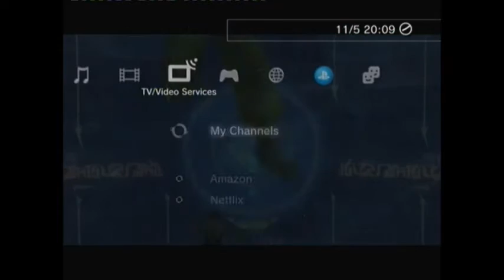Final Fantasy 10 (Part 15, Blitzball)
This is Final Fantasy 10, an Playstation 2 game made and Publish by Square Enix. This is the HD Remaster for the Playstation 3 and Playstation 4. We are Skullkid91 (MrKirby63) and Greenapple968 and We will be playing the game using the Expert Sphere Grid